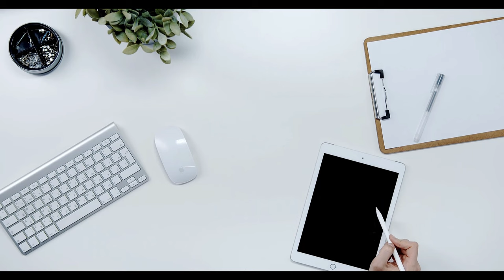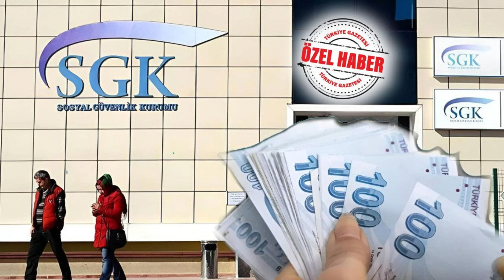Emeklilere 9 bin lira verilecek: SSK, Bağ-Kur ayrımı yok